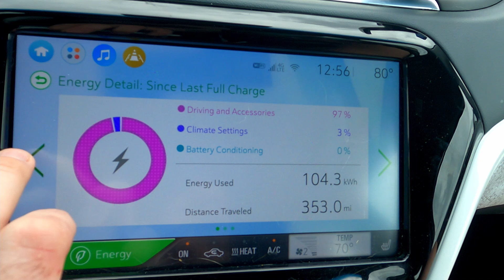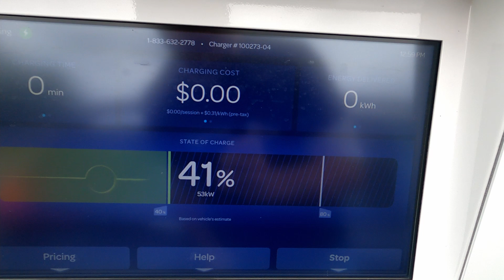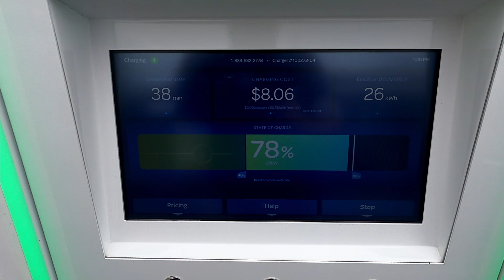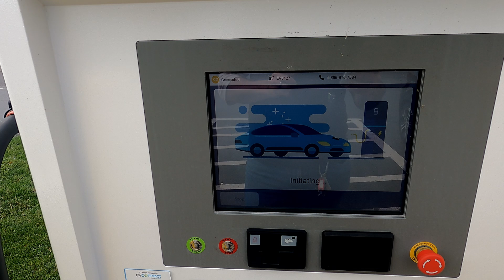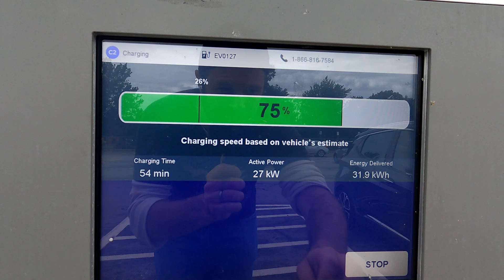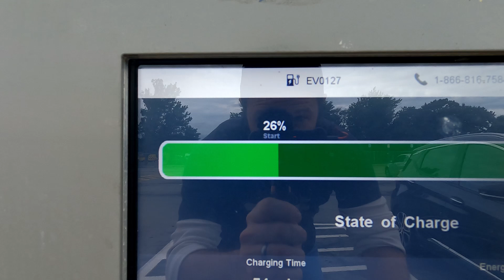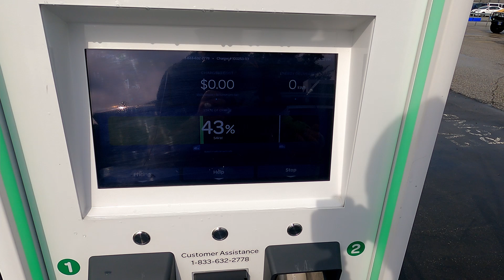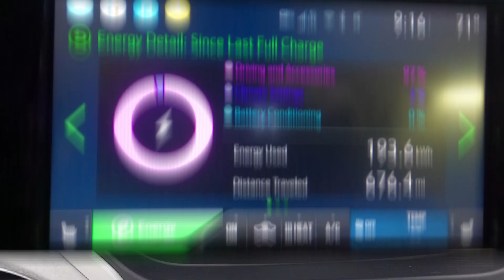Bolt EV Goes West #2: Is the New York Thruway Improving for Electric Cars?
This second road report from our summer Bolt EV road trip puts DC Fast charging on the rest of the New York Thruway route to the test, with particular focus on Electrify America (EA) and EV Connect. The former has a troubled history in NY on I-90, while the latter is a new player in terms of fast charging and occupies key locations in service plazas along the Interstate.

EA is tested in Erie, PA and at the notoriously difficult Waterloo. NY location. EV Connect is put to the test via app and credit card activation at the Angola and Warners westbound plazas. Do they make it easier to get across upstate New York or is the route still a patchwork of poor locations and problematic hardware?

Our 400-mile trip across NY to Ohio answers this question and continues from the first video heralding the return to form of EA's Herkimer location (watch that

The journey continues later this week, as we head further west onto unfamiliar highways and regions with extremely limited fast-charging options.